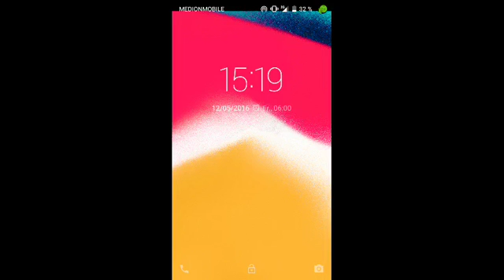Minecraft Survival # 18